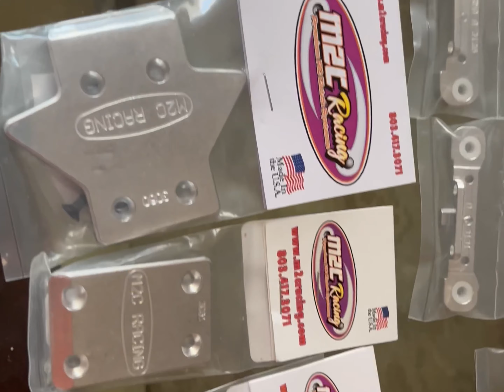Kraton 6s Build Stage 2 / A huge amount of M2C & HOT Racing parts and Upgrades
Arrma Kraton 6s Build Stage 2.
Full rebuild.
New diffs.
New chassis braces.
New Hot racing towers, Hubs and parts.
Scorched racing parts.
M2C parts
RPM Racing

Hobbywing max6 Esc and 1650lv Motor.

Hobbywing Max 6 ESC
Hobbywing 1650kv Motor
19T Pinion Gear

M2C Racing Upgrades
Hot Racing Upgrades
Scorched Rc Upgrades